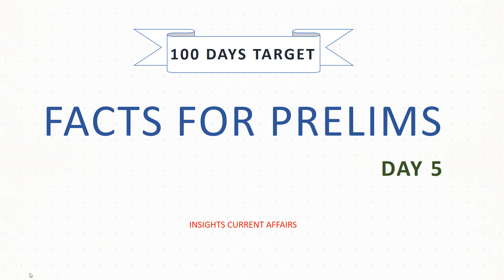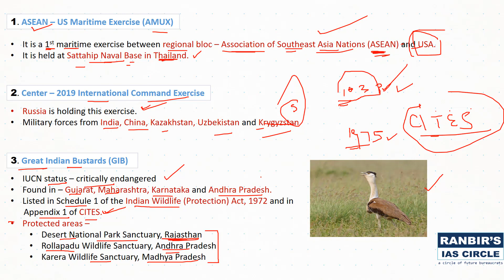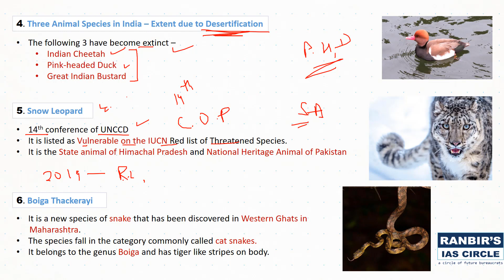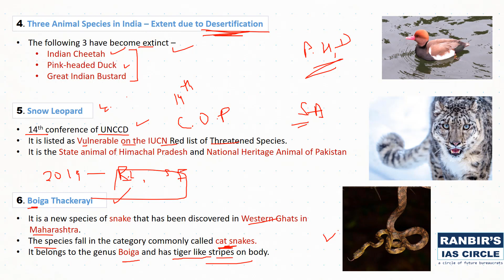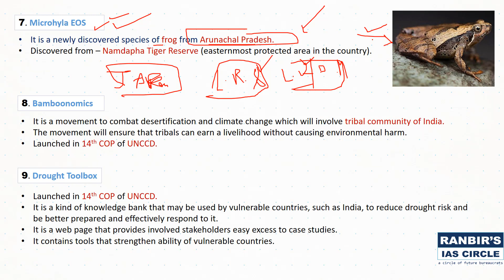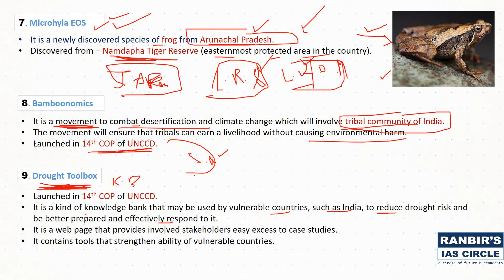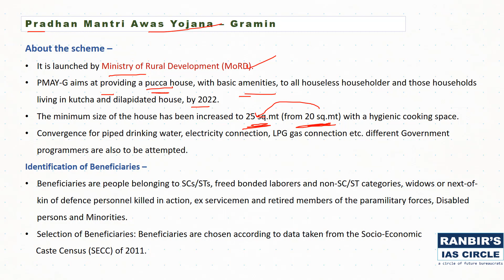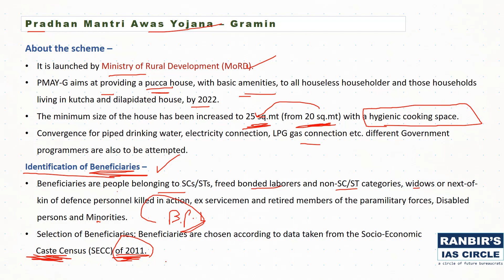Facts for UPSC Prelims | SSC | Mission Prelims 2020 | Day 5 | Ranbir IAS Circle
Ranbir's IAS Circle is the platform where UPSC aspirants can study daily current analysis based on current syllabus and exam pattern.